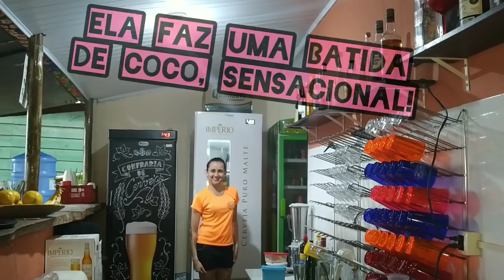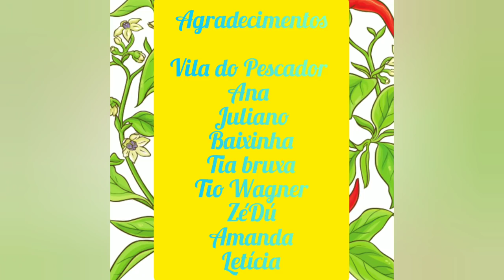Sardinhas e seus benefícios | Festival da Sardinha | Ubatuba/SP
"Pertencentes a família Clupeidae, as sardinhas são peixes pequenos – medem até 25 cm de comprimento – de coloração prateada, escamosos e pelágicos, ou seja, vivem no mar, em águas rasas, em grandes cardumes.
O nome “sardinha” faz referência ao local de origem desses peixes que nadaram milhares de quilômetros e disseminaram-se pelos mares do mundo. As sardinhas são originalmente da região da Sardenha, ilha localizada no Mar Mediterrâneo.
As propriedades nutritivas da sardinha são enormes, mas ainda pouco conhecidas pela maioria da população. Esses peixes são ricos em diversas substâncias, das quais se destaca o ácido graxo ômega-3, encontrado também no salmão, peixe que vive em águas geladas, não encontrado no Brasil.
Existem várias formas de preparar as sardinhas. Em Portugal, sardinha assada é um prato típico muito apreciado. O consumo de sardinha fresca é muito mais saudável do que o consumo de sardinha enlatada."

No primeiro (1°) festival da sardinha do vila do Pescador e consequentemente de Ubatuba, acontece na Praia da Barra Seca - Litoral Norte de São Paulo.

Pratos de Festival:

Sardinha a Escabeche
Sardinha Frita
Sardinha assada
Cuscuz de sardinha
Macarrão com Sardinha (espaguete)
Haringsbrot (canapé)

Agradecimentos:

Ana Melina
Juliano
Cris
Baixinha Silva
Amanda Corrêia
Letícia Gomes
Tia Bruxa
Zé Du Neves
Tio Vagner

TOLEDO, Adriana. Sardinha: a mais popular fonte de ômega 3. Acesso em 08 dez. 2010.

SARDINHA. Acesso em 08 dez. 2010.

Músicas no fundo do vídeo:

Meu Abrigo - Melim
Rude - Magic
Cachimbo da Paz - Gabriel, o pensador.

● We Share This - autor desconhecido.